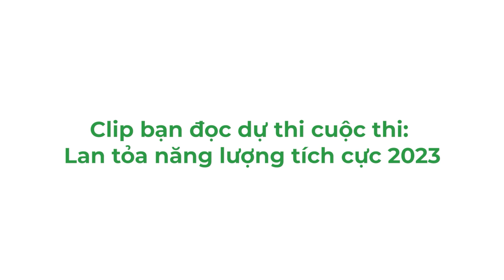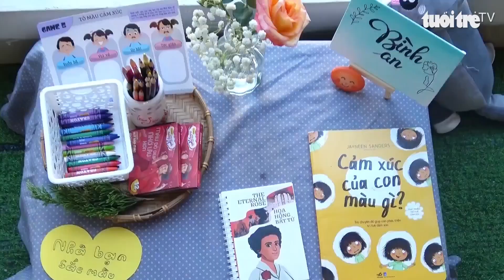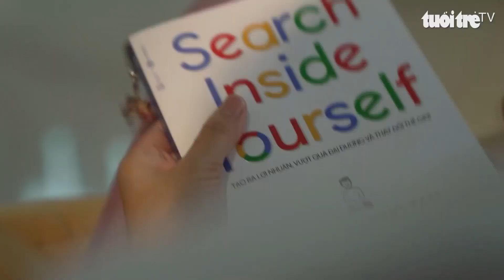Cuộc thi Lan tỏa năng lượng tích cực 2023: Nuôi dạy trẻ trong hạnh phúc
Sau một thời gian tìm hiểu nền giáo dục ở nhiều nước phát triển, thầy Dương Quang Minh đi nhiều nơi ở Việt Nam để hỗ trợ các gia đình dạy trẻ bằng trí tuệ và cảm xúc.